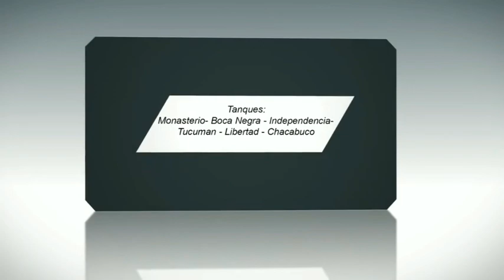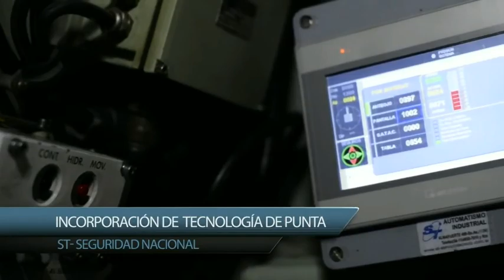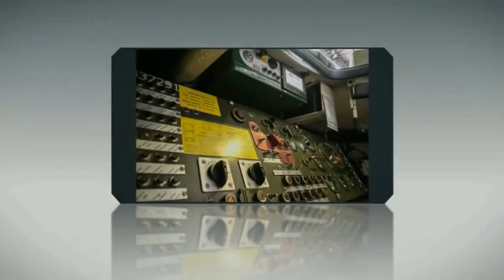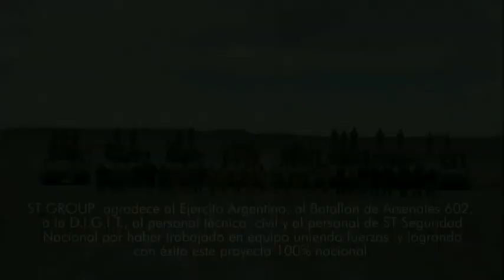VCA Palmaria... ¡¡ Mas Información !!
Datos Complementarios sobre la pieza de 155mm argentina